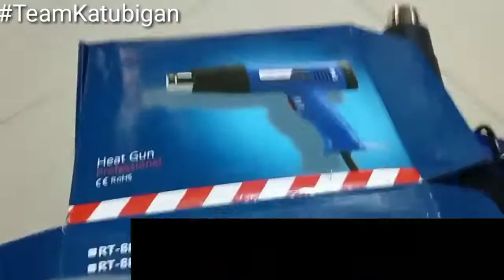NAMIMIGAY NG SIRANG HEAT GUN PRANK | SUBRANG GULAT SI MAM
NAMIMIGAY NG SIRANG HEAT GUN PRANK | SUBRANG GULAT SI ATE